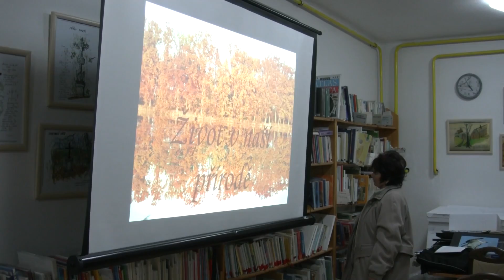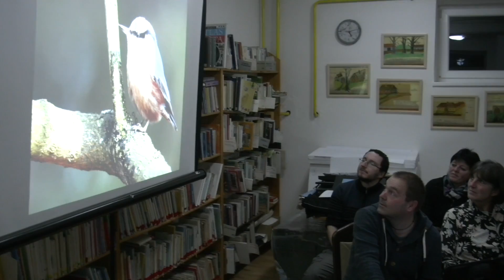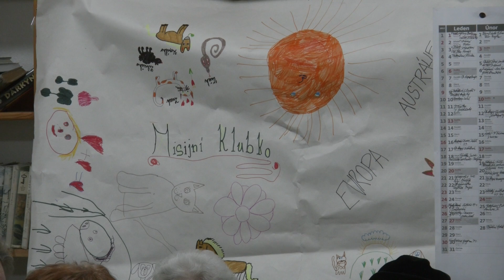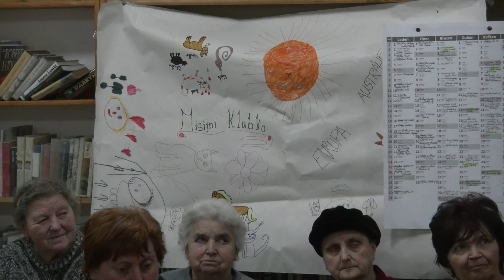BUDĚJOVICKO-SEVER : Chotýčany - Besedy nad kronikou